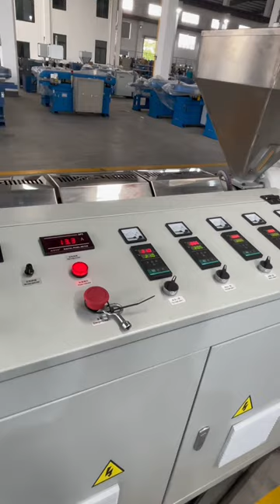Máy đùn ống ruột gà ngon bổ rẻ Mr Trường 0901445888